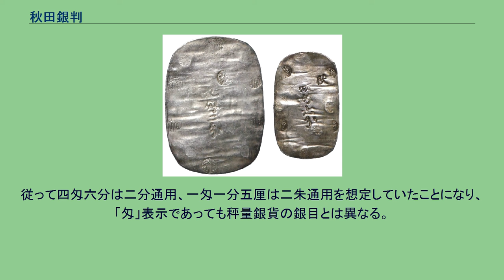秋田銀判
秋田銀判（あきたぎんばん）は、文久3年（1863年）11月に発行された銀判であり、九匁二分、四匁六分および一匁一分五厘の量目が表記された3種類が存在し、幕末期の地方貨幣である。
この内、一匁一分五厘は試鋳貨幣であり希少である。
秋田銀判　九匁二分および四匁六分 表面にはそれぞれ「九匁二分」、「四匁六分」、および「一匁一分五厘」と量目が刻まれ、「改」極印には丸枠の有るものと無いものが存在し、九匁二分銀判の丸枠の無いものは希少である。
裏面には「秋」の極印が打たれている。
また篆書体の「裕」極印が周囲に打たれ、九匁二分の表面には原則として六箇所、裏面には四箇所、四匁六分では表裏とも原則として四箇所である。
量目（質量）は表記通りで九匁二分は34.5グラム、四匁六分は17.2グラムである。
銀品位は『日本貨幣史』によれば九匁二分は97％、四匁六分は95％であるとされ、南鐐とよばれる上銀に近いものである。
これより先に久保田藩では秋田封銀を発行し、一朱銀の量目に準じて八匁を一両として想定していたが、当時広く流通していた一分銀の量目に対する不足から八匁＝一両では通用せず、一分銀の量目に比例させて増量し九匁二分でもって一両として通用させるために発行されたものであった。
従って四匁六分は二分通用、一匁一分五厘は二朱通用を想定していたことになり、「匁」表示であっても秤量銀貨の銀目とは異なる。